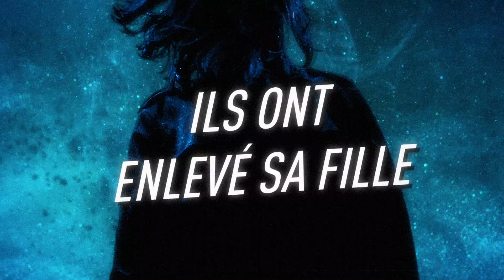De Sang Froid